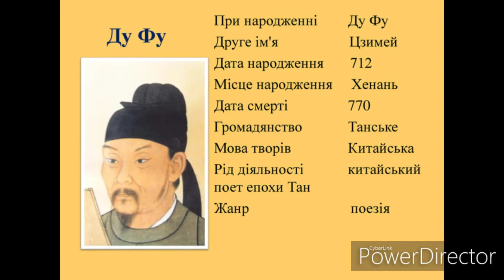"Весняні надії"//Ду фу//Шкільна програма 8 клас